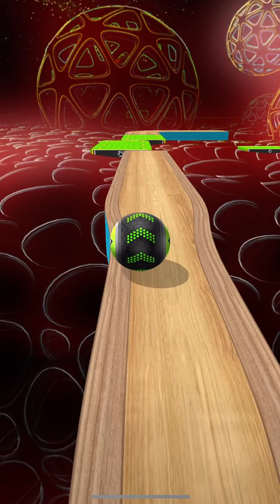Going Balls - Speedrun Gameplay Level 3951